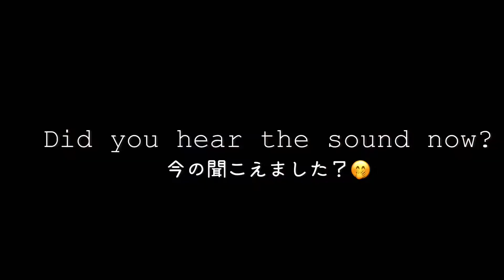りんごのおやつをもらうつむじに嫉妬するモルモットGuinea pigs who are jealous of not getting snacks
甘酸っぱい🍎のが好きなつむじ。
どちらかというとおっさんよりの舌をもつげんまいは
りんごチップスはあまり好きではないけれど、
それでも嫉妬しているからかわいいのです。